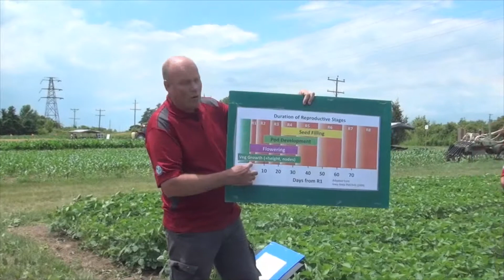Soybean School - Clearing Up the Confusion on Proper Crop Staging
Dr David Hooker of the U of G Ridgetown and Horst Bohner of OMAFRA head out to the field to get a look at soybean staging.